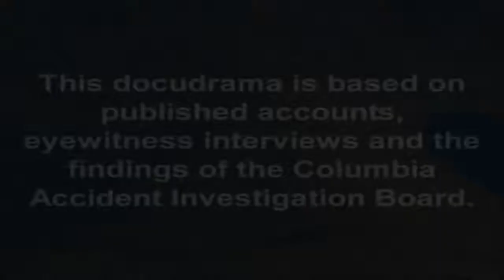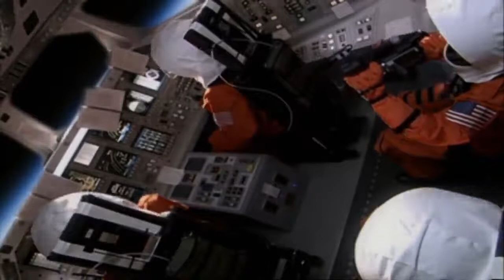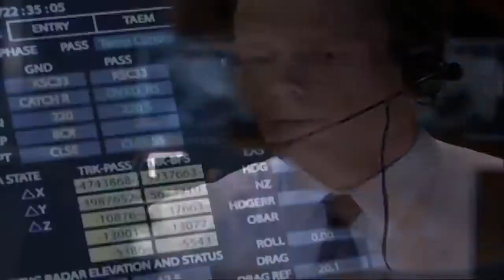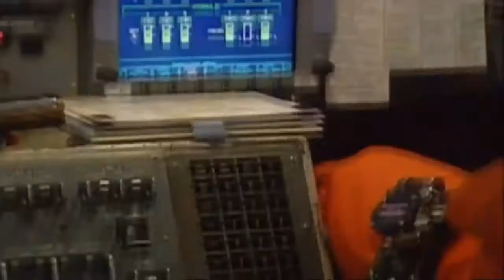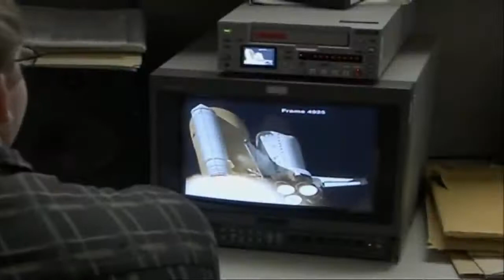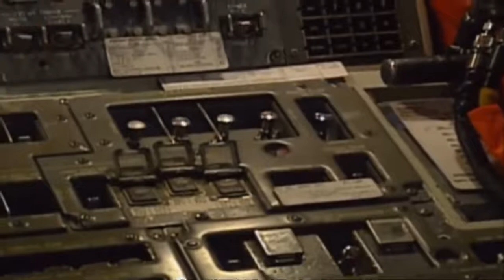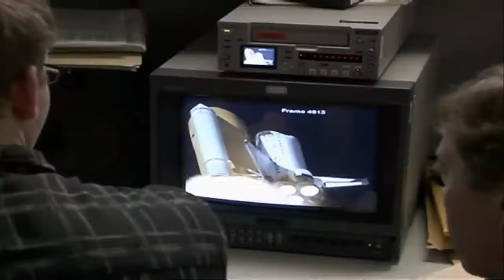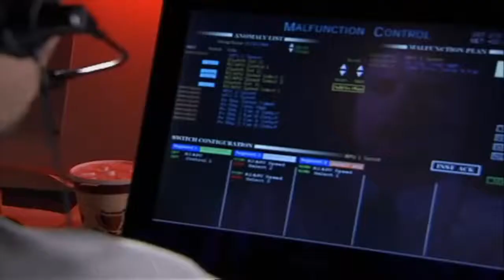The Space Shuttle Columbia Disaster Documentary 2018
Лицензия
The Space Shuttle Columbia Disaster Documentary 2018 доступно на условиях лицензии Creative Commons «Attribution» («Атрибуция») 4.0 Всемирная.